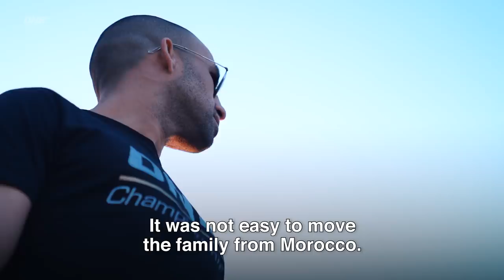Regian Eersel vs. Mustapha Haida | Main Event Fight Preview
Preview the colossal main event showdown at ONE: FISTS OF FURY III between ONE Lightweight Kickboxing World Champion Regian Eersel and dangerous #2-ranked contender Mustapha Haida! Before they fight for the belt in Singapore, both world-class strikers set the tone for their explosive matchup and confidently predict their paths to victory!